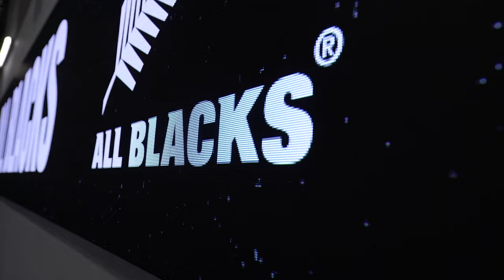Bledisloe Challenge 2024 Episode 1: Rugby Booth Steak Off!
Welcome to The Rugby Booth - Your Home for Rugby Chat! 🏉

In preparation for the Bledisloe 2024 getting underway on Saturday what better way to get the battle started than in the kitchen! The Rugby Booth lads battle it out in a steak off. See who takes first blood in this 3 game series!

Without Fear by Aaron John Shapiro, License ID: vQxNprg0RE7